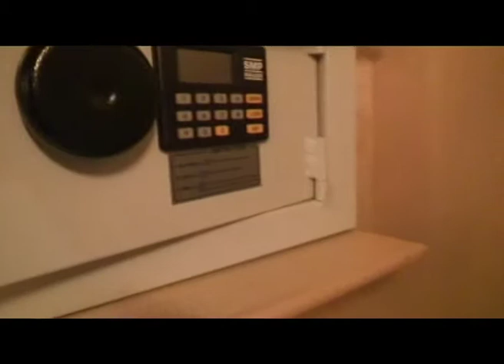MTV CRIBS MC SAVOY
Whole thing took 10 minutes to film. no script. only broke down laughing ONCE!!